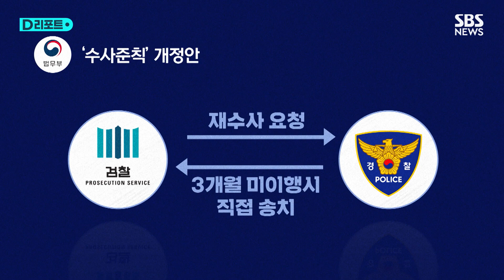검찰 수사 권한 확대…경찰 수사 종결권 축소 / SBS /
사업을 하다 배임 혐의로 고소된 A 씨, 경찰 단계에선 혐의 없음으로 불송치 처분을 받았지만 검찰이 재수사 요청을 한 뒤 경찰이 1년 반째 결론을 내지 않아 속만 끓이고 있습니다.

[최봉균/변호사 : 경찰과 검찰 사이에 사건이 왔다 갔다 하면서 1년 반 이상 사건이 계류되고 있습니다. (관련된) 민사 소송에서 가압류가 풀리지 않아서 수십억 원의 재산상 손해가 발생한 상태입니다.]

법무부는 이렇게 경찰에 사건이 묶이는 일들이 지난 정부가 추진한 검경 수사권 조정에서 비롯됐다고 보고, 수사준칙을 개정하기로 했습니다.

먼저, 검사가 불송치 사건에 내린 재수사 요청을 경찰이 3개월 내에 제대로 이행하지 않으면 검사가 사건을 직접 송치받아 처리할 수 있도록 했습니다.

또 송치받은 사건에 보완 수사가 필요하면 현재는 검사가 경찰에 요구하게 돼 있지만, 앞으론 검사가 직접 보완수사를 하는 걸 사실상의 원칙으로 했습니다.

경찰이 고소·고발 반려 제도를 통해 일부 사건을 접수하지 않는 경우도 개선해 사건 접수를 의무화했습니다.

법무부는 "민생 사건을 더 빨리 처리하고, 억울한 사정을 더 많이 듣기 위한 것"이라고 설명했지만, 검찰의 재수사와 보완수사 권한이 확대되면서 경찰의 수사종결권은 사실상 축소되는 거란 분석이 나왔습니다.

법무부는 수사준칙 개정은 지난해부터 경찰, 행정안전부와 협의해온 사안이라고 설명했습니다.

SBS 강민우입니다.

(취재 : 강민우 / 영상취재 : 김승태 / 영편집 : 정성훈 / CG : 강윤정 / 제작 : 디지털뉴스편집부)